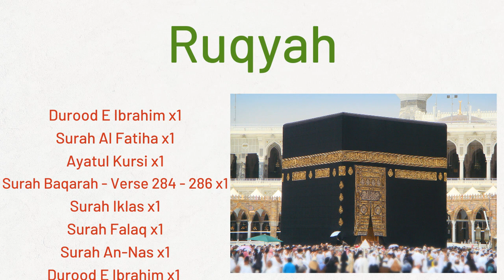Ruqyah - Recite along and remove harm from the unseen